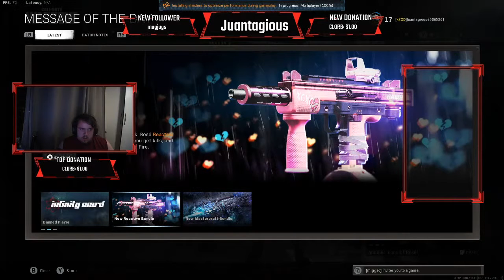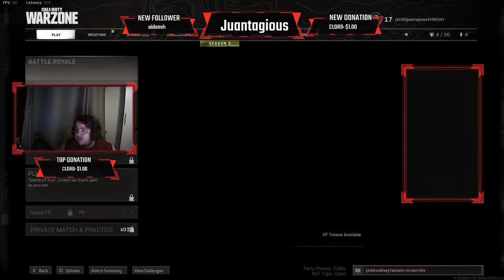Skills, Vibes and Vape Juice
Life is pain.